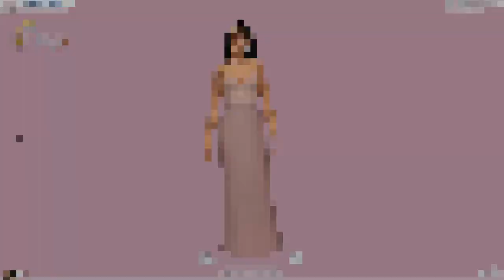Sims 4: Create a Sim - New Kardashian Sister Tag (Feat. Megan Games)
What is going on guys, today's video is a collab with the lovely Megan Games! We did the New Kardashian Sister Tag that was created by the lovely CatSimmer aka Tea!

Her video:

☾SOCIAL MEDIA☽
Origin: DamarysYT